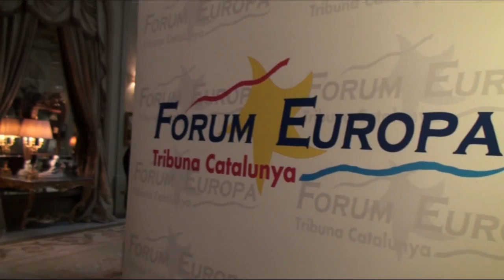Conferència del conseller Baiget - Salari Mínim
El conseller d'Empresa i Coneixement, Jordi Baiget, ha pronunciat la conferència '‘L’economia catalana en temps de canvi’, a la Tribuna Catalunya del Nueva Economía Fórum. Durant la mateixa el conseller ha defensat que cal general ocupació de qualitat i advoca per apujar el salari mínim.

Música de la peça: Soft by Jingle Punks